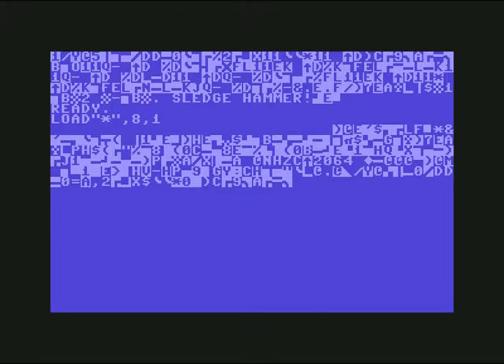wcr intro ! Commodore 64 (C64)